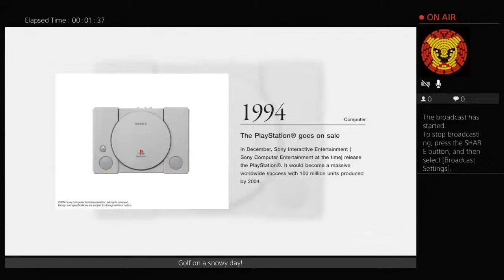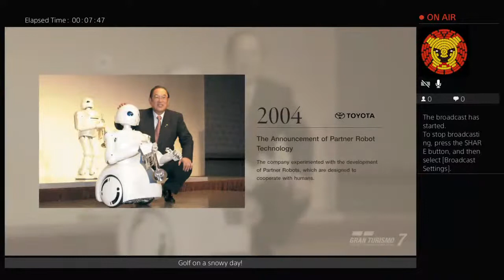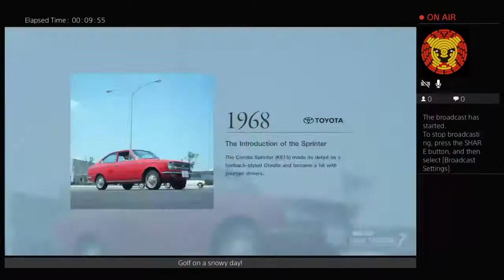S . Fitzgerald Daily C